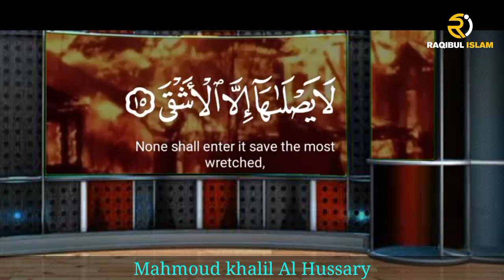Mahmoud Khalil Al Hussary